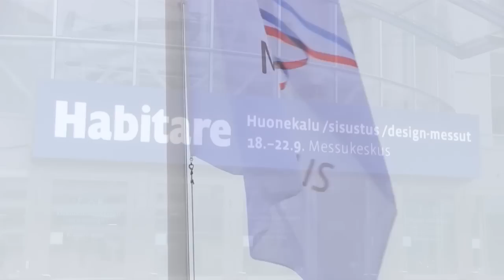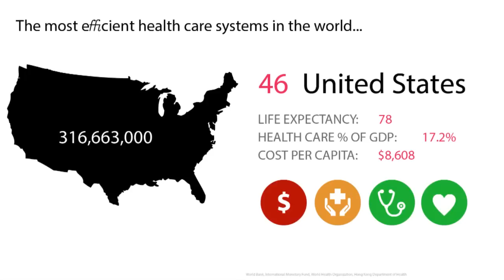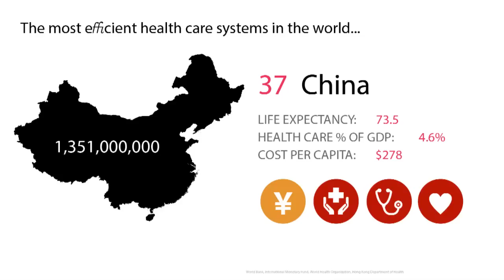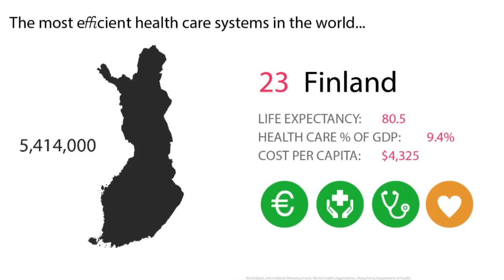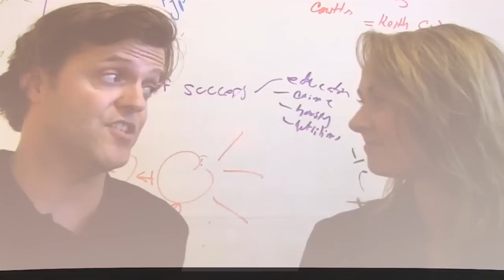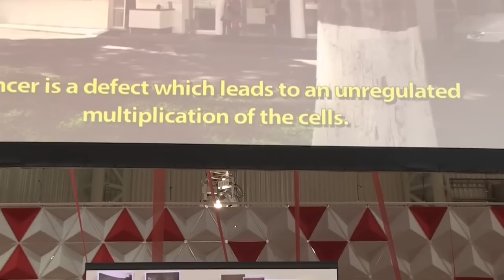Habitare 2013 ahead! / Uusi Lastensairaala -workshop, Gregory A. Perez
Uusi Lastensairaala -workshop, Gregory A. Perez.